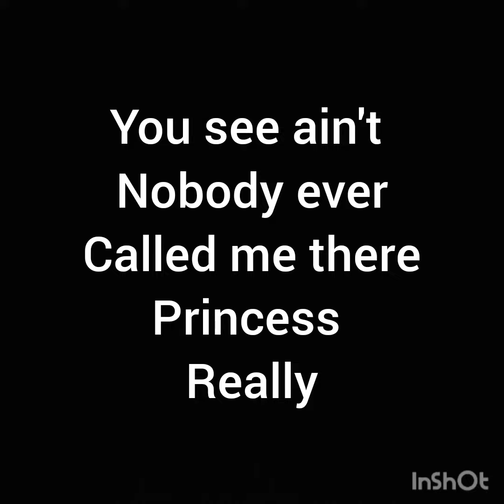is that really you talking to me